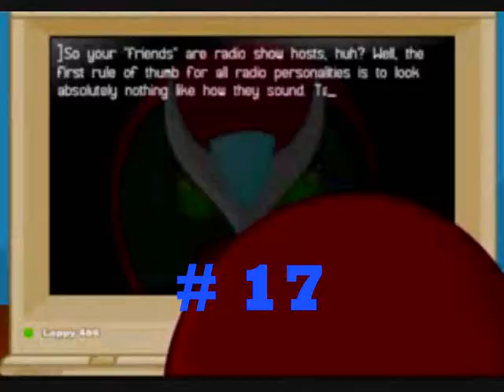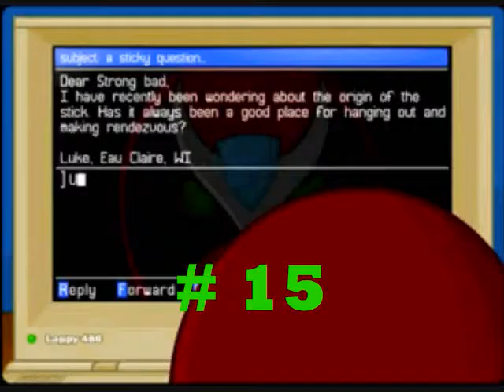Top 25 Ultimate Random Crap With Homestarrunner Moments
Definately the top 25 clips from RCWHR clips that i thought are easily around the most hilarious. It definately was not easy to pick these clips, and it wasn't too much of a stroll in the park to find all of them either, but what i do know for sure it was a fun ride to be able to see all the progress Electricstar has made with making these seeing the videos.

Homestarrunner and related characters are owned by mike and matt chapman.